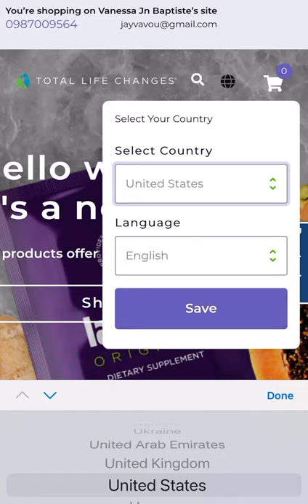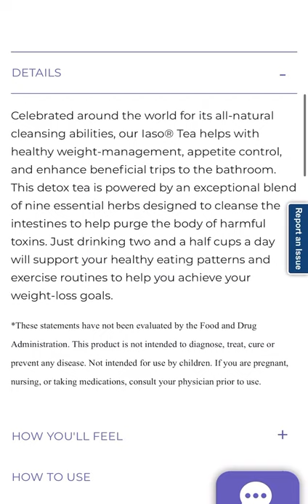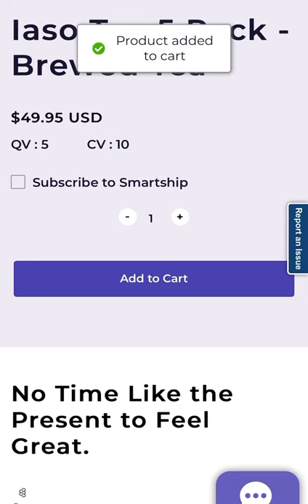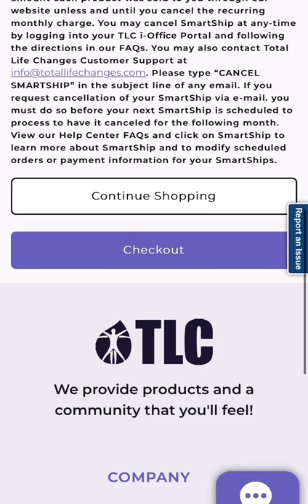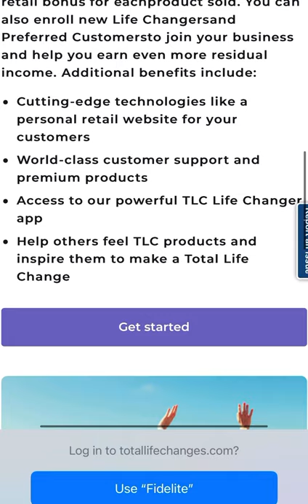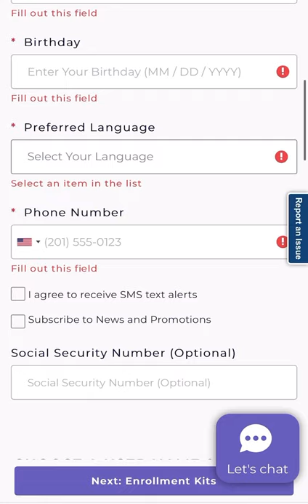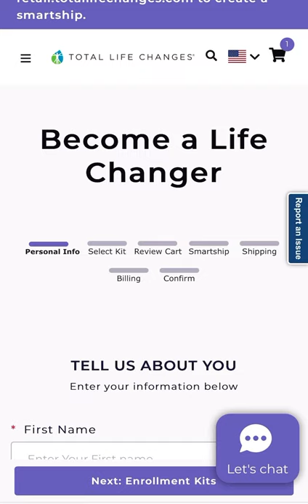NOUVO VIZAJ PAJ BIZNIS NOU AN ESPESYALMAN KOTE POUW ACHTE AN AK ENSKRI AN